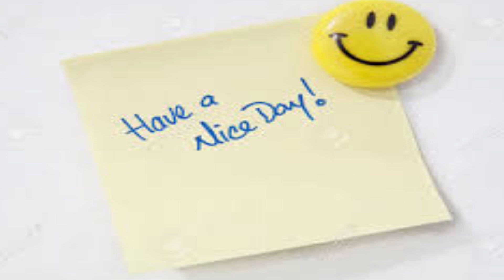C.Y.D.L. - Why the Digital Life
Being present online and having a digital "footprint" is more crucial than you think these days In this video I go into discussing why you should consider creating a digital life seriously.